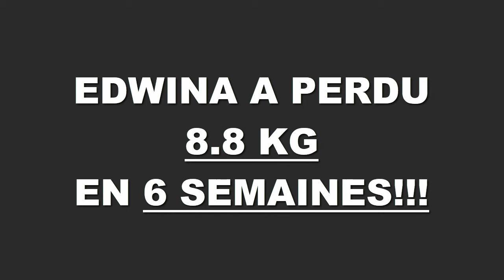Transformation physique rapide Angers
Edwina à perdus 8,800 kgs en 6 semaines à la Training Academy